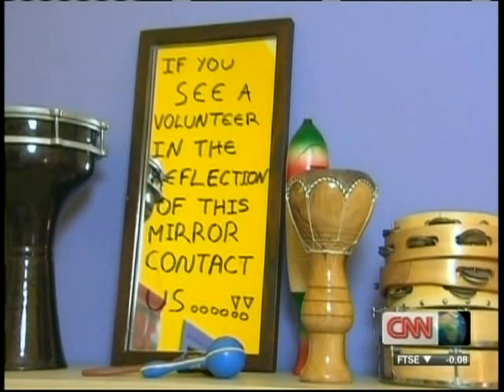Greece's Woes - Many Nudging Against The Poverty Line